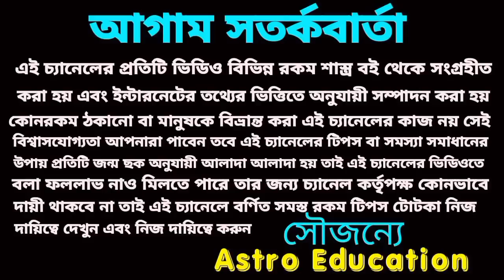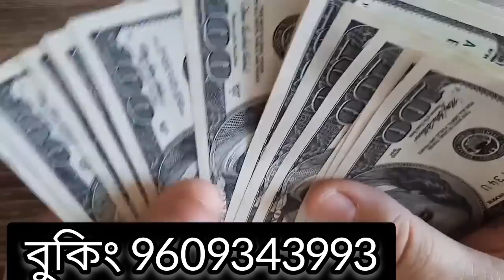এই 5টি রাশির বড় সুসংবাদ আসতে চলেছে!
এই পাঁচটি রাশির বড় সুসংবাদ আসতে চলেছে